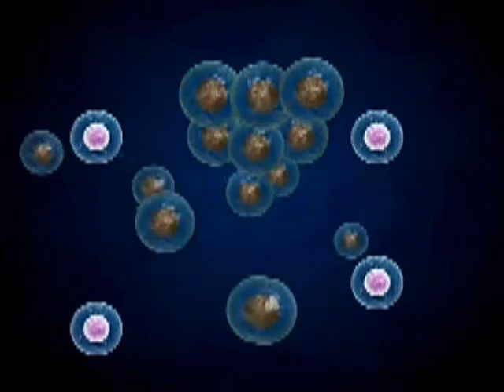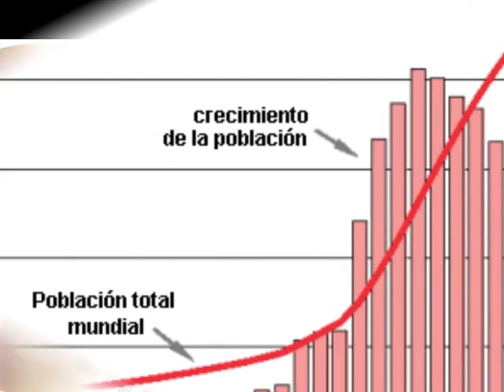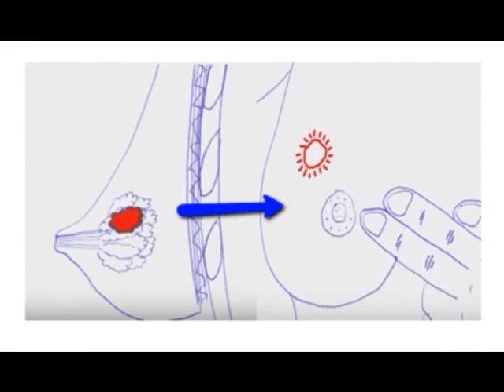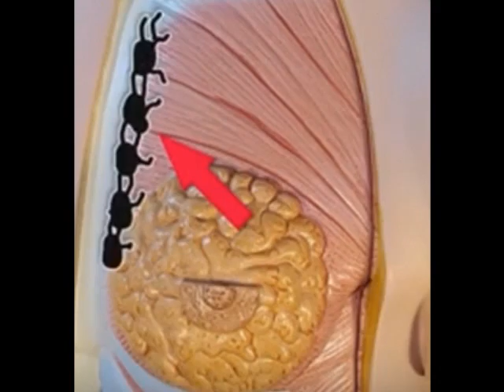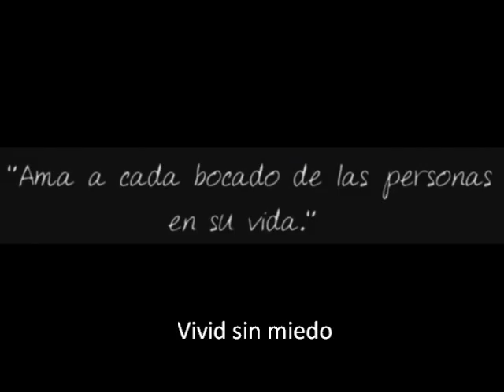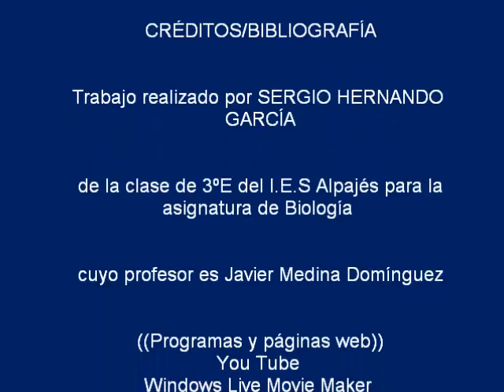El cáncer de mama: Sergio Hernando García (3 ESO)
Trabajo realizado por alumnos de 3º ESO en el marco de un proyecto didáctico